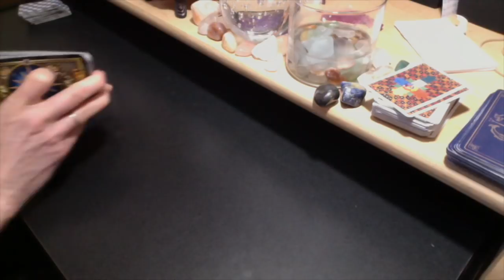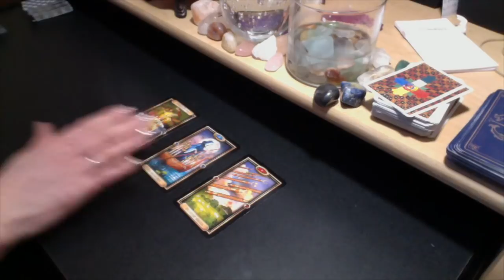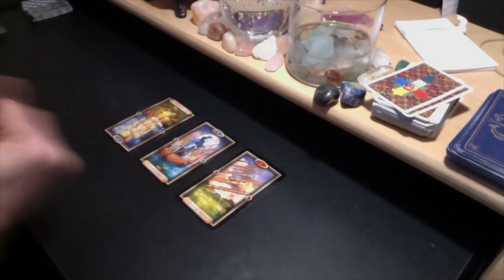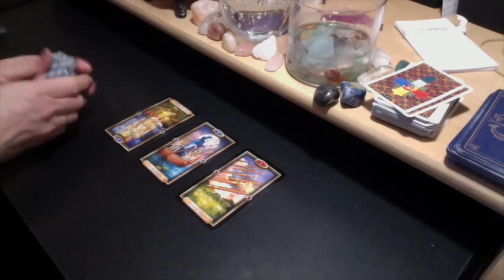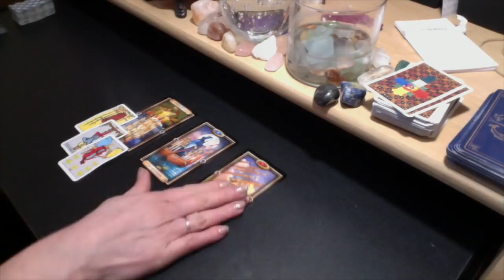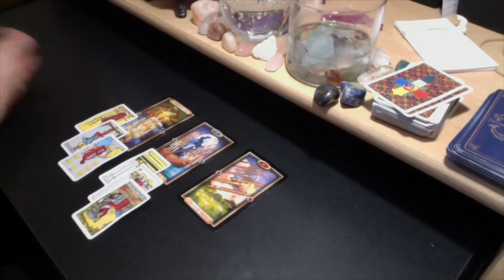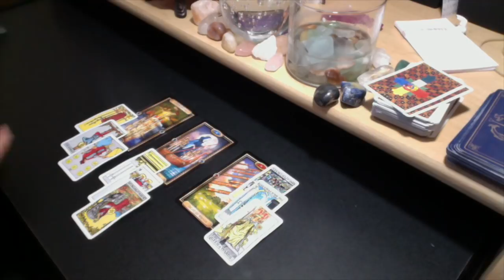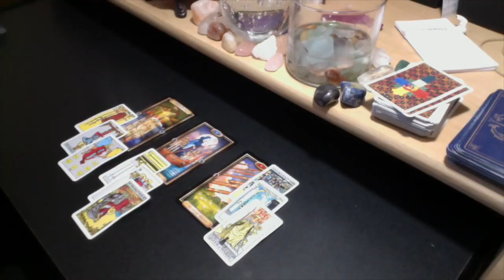SAGITTARIUS Is Firmly Moving Forward | MID-APRIL 2018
PERSONAL READING RATES:
25% Upcharge for 24-Hour Turnaround

FAQS:
A: Gilded Tarot, The Rider Tarot Deck Miniature Edition